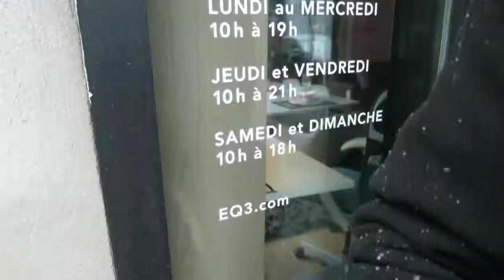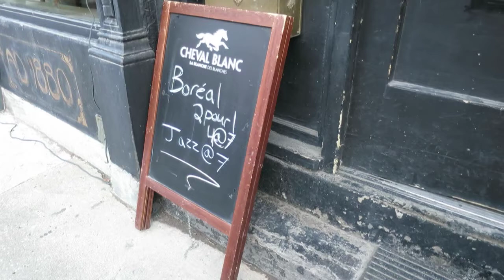Old port, Montreal... y segunda foto en las noticias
Episode 18 : Un camino por el viejo puerto, tal vez otra de mis fotos aparece en las noticias pero ahora si espero que digan bien mi nombre,  una noche con música jazz en el griffintown cafe.